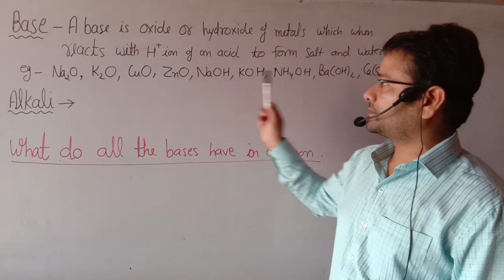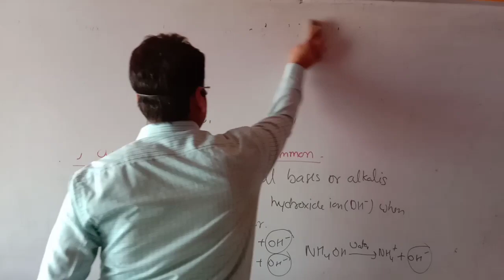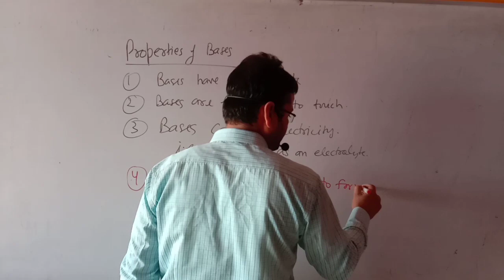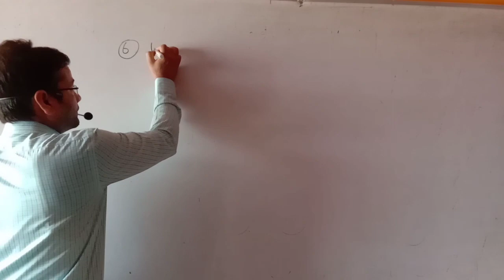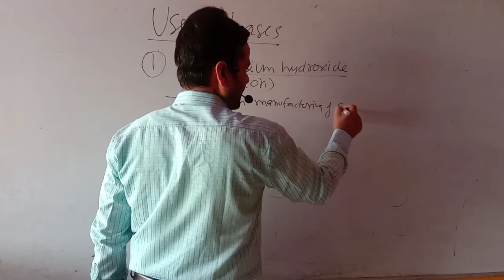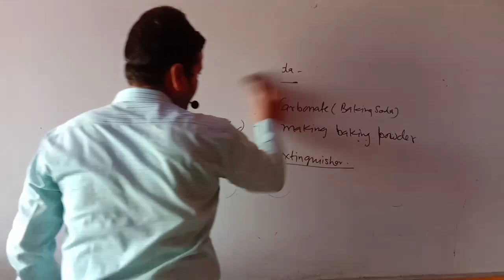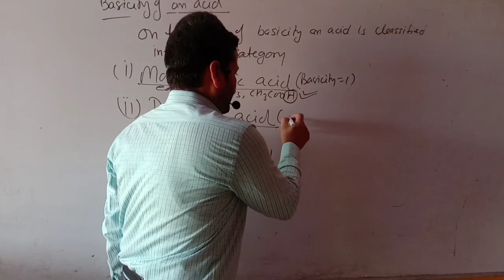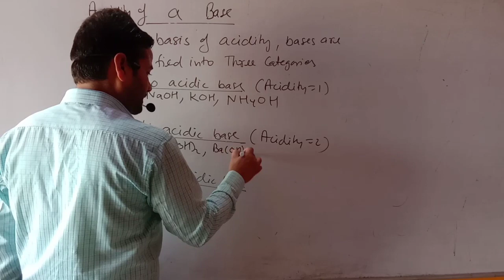L-3 Bases, it's properties, acidity of base, Basicity of an acid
Base, it's Properties, acidity of base, Basicity of an acid